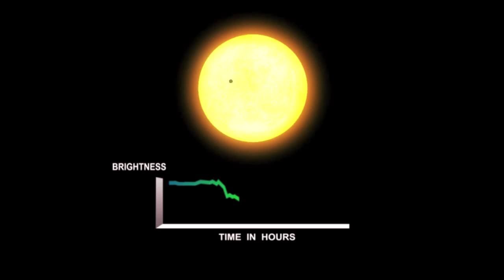Kepler-16: A Planet Orbiting Two Stars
NASA's Kepler Mission Discovers a World Orbiting Two Stars

The existence of a world with a double sunset, as portrayed in the film Star Wars more than 30 years ago, is now scientific fact. NASA's Kepler mission has made the first unambiguous detection of a circumbinary planet -- a planet orbiting two stars -- 200 light-years from Earth.

Unlike Star Wars' Tatooine, Kepler-16b is cold, gaseous and not thought to harbor life, but its discovery demonstrates the diversity of planets in our galaxy. Previous research has hinted at the existence of circumbinary planets, but clear confirmation proved elusive. Kepler detected such a planet, known as Kepler-16b, by observing transits, where the brightness of a parent star dims from the planet crossing in front of it.

"This discovery confirms a new class of planetary systems that could harbor life," Kepler principal investigator William Borucki said. "Given that most stars in our galaxy are part of a binary system, this means the opportunities for life are much broader than if planets form only around single stars. This milestone discovery confirms a theory that scientists have had for decades but could not prove until now."

A research team led by Laurance Doyle of the SETI Institute in Mountain View, Calif., used data from the Kepler space telescope, which measures dips in the brightness of more than 150,000 stars, to search for transiting planets. Kepler is the first NASA mission capable of finding Earth-size planets in or near the "habitable zone," the region in a planetary system where liquid water can exist on the surface of the orbiting planet.

Related news:
First Planet Orbiting Two Stars Discovered by the NASA Kepler Spacecraft
By Laurance Doyle, an astrophysicist at the SETI Institute, and lead author of a paper that will appear in the journal Science on September 15, 2011

For the first time, astronomers with the NASA Kepler spacecraft mission have discovered a planet orbiting two stars. This is a fundamentally different kind of planetary system than has ever been discovered before. The new system is known as "Kepler-16" and consists of two stars — one about 69% the mass of the Sun, and the other only 20% the mass of the Sun, which circle each other every 41 days. Around both of these circles the Saturn-mass planet, half rock and half gas, known as Kepler-16b, with a period of 229 days. Even though the planet has an orbital period of less than a year, it is still outside the habitable zone of the stars because the stars are much dimmer than our Sun.

The discovery that such "circumbinary" planets can exist increases the likelihood of success of the Kepler Mission, which is to detect the first habitable; i.e. Earthlike, planets around other stars. Perhaps half the stars in the galaxy are in double star systems. Understanding that planets can form in close binary systems means that these, too, can be targets in the search for habitable worlds.

The research team discovered the circumbinary planet in an eclipsing binary system. This is a double star system in which both stars orbit each other across our line of sight, so that eclipses of the stars occur with regularity. Historically, much of what we know about stars sizes comes from such eclipsing binary systems. In addition, the planet's orbit was found to lie very close to the same orbital plane -- the difference in the tilt of their orbits is less than 1/3 of a degree -- so that the planet also moves across the disc of each star, momentarily blocking some of the light. Such events are called "planetary transits" and most of what we know about the sizes of planets outside the Solar System comes from such transit events. Thus we have the best of both worlds, and Kepler-16 is probably the most accurately measured planetary system outside our own.

Some scientists have nicknamed the planet "Tatooine" after the name of the home planet of Luke Skywalker, the hero in the 1970s science fiction movie Star Wars. In the story -- in a hypothetical galaxy far, far away, -- a circumbinary planet's double sunset was first brought to the screen. The public's vision of circumbinary planets thus goes back decades. But today science fiction has become science fact, and that galaxy far, far away has become our own galaxy. A whole new kind of planetary system has been shown to exist and -- like Luke in the story -- the adventure is just getting started.